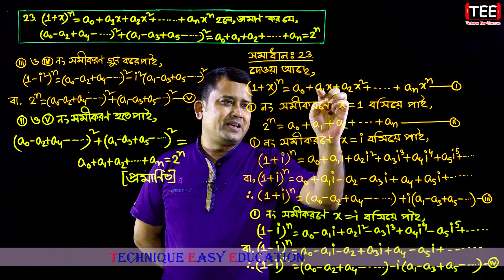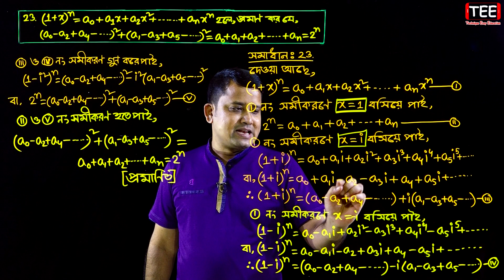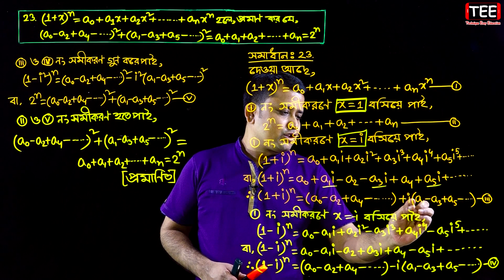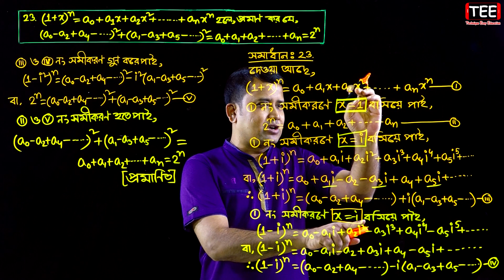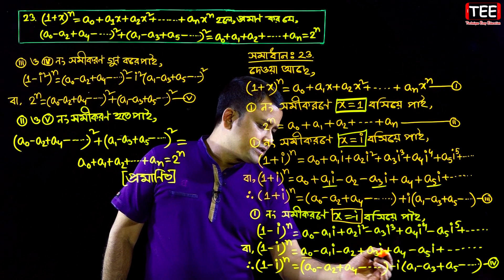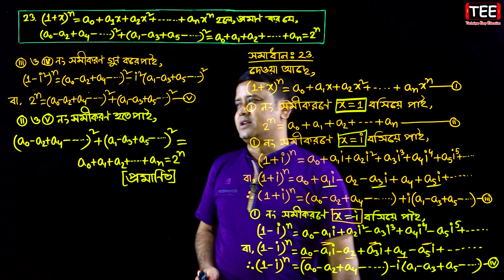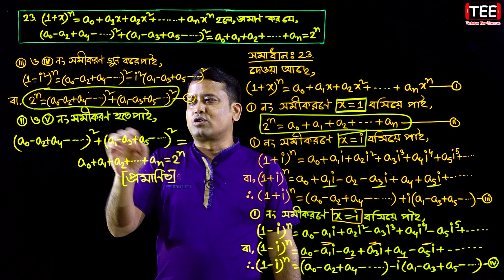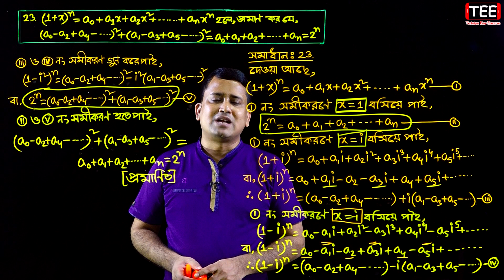জটিল সংখ্যা || পাঠ ২৫ || একাদশ দ্বাদশ উচ্চতর গণিত ২য় পত্র তৃতীয় অধ্যায় || HSC Higher Math 2nd Paper